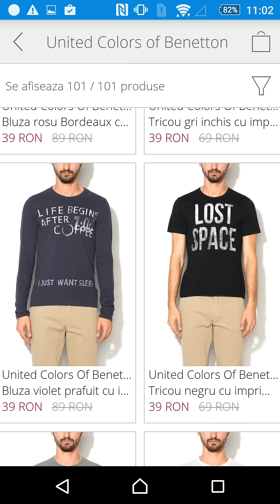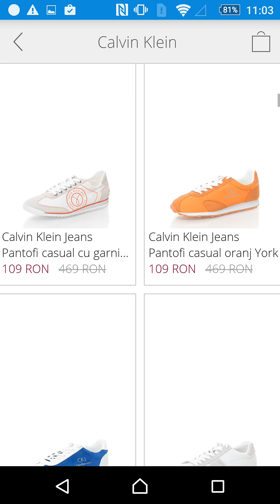Oferte FashionDays.ro Black Friday 2015